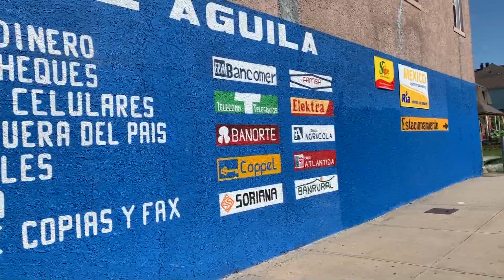ENVÍOS EL ÁGUILA